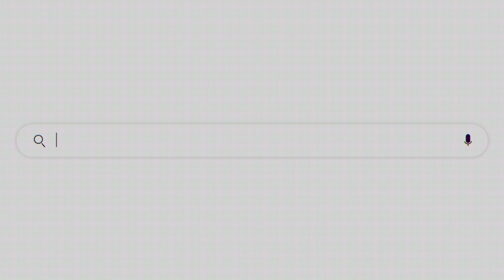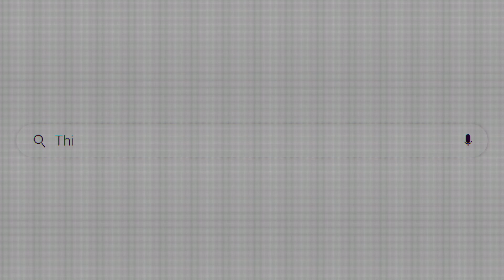This Week In Calumet City: Hispanic Hertiage Day, 100 Year Old Resident